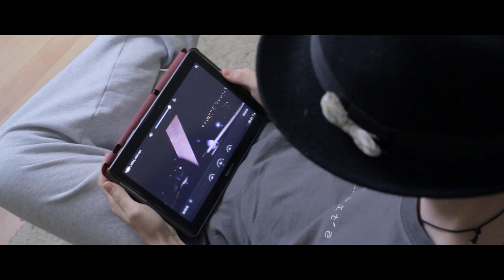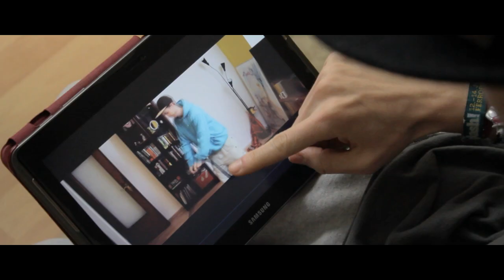VBT 2013 Finale SpliffTastiC vs. ME-LTechrap RR2 (feat. DJ Matsimum)